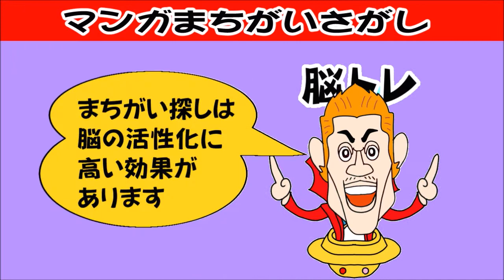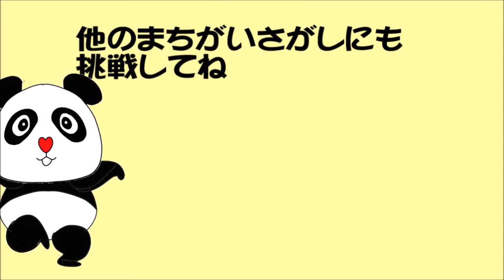【５つの間違いをさがせ】ホームラン間違いさがし＆迷路ゲーム 大人も子ども も楽しめる脳活ゲームです【脳トレ】岡本和真 交流戦2戦連発14号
脳トレにおすすめの　間違い探し＆迷路クイズ　を同時に楽しもう！

まちがい探しと迷路ゲームをコラボしました。まず迷路ゲームで脳をyわらかくしてまちがい探しにトライしてくださいね。

プロ野球ニューをモチーフにしたフィクションのまちがい探しマンガです
※今回のモチーフ
岡本和真　交流戦2戦連発14号　神様仏様岡本様～～～！

迷路ゲームは制限時間４０秒です。
間違い探しは全部で２問。２枚のイラストをみて５つの間違いを探してください。
制限時間は６０秒となっています。制限時間内に間違いを見つけられるように脳をフル回転させながら取り組みましょう！

☆クイズ問題に何か誤りがありましたら、コメント欄からご指摘いただけると幸いです。

☆「こんなクイズが解きたい！」「もっとこのジャンルのクイズを出題して欲しい！」などご要望がありましたら、コメント欄から教えてください！

間違い探し　脳トレ　高齢者　認知症予防　頭の体操　プロ野球間違い探し 岡本和真　岡本和真間違い探し 迷路ゲーム脳トレにおすすめの　間違い探し＆迷路クイズ　を同時に楽しもう！

問題は全部で3問。2枚のイラストをみて3つの間違いを探してください。

問題の制限時間は90秒となっています。制限時間内に間違いを見つけられるように脳をフル回転させながら取り組みましょう！